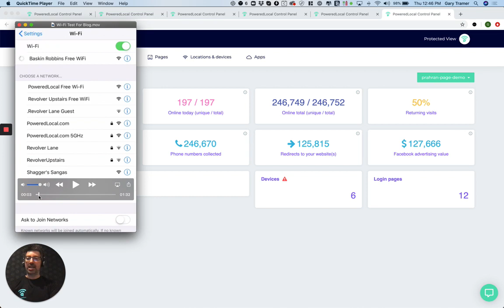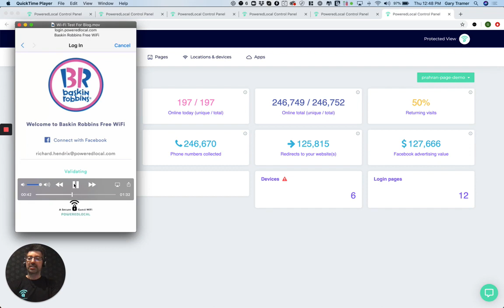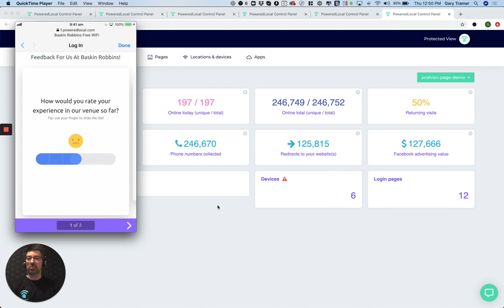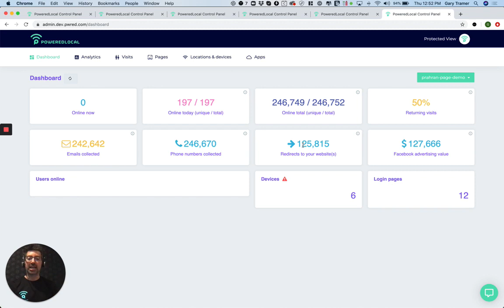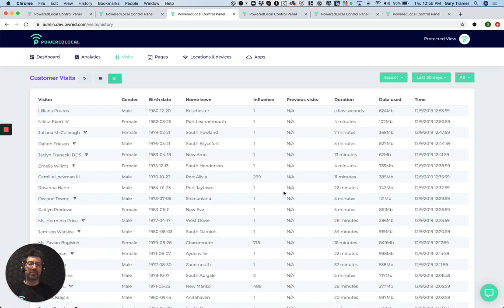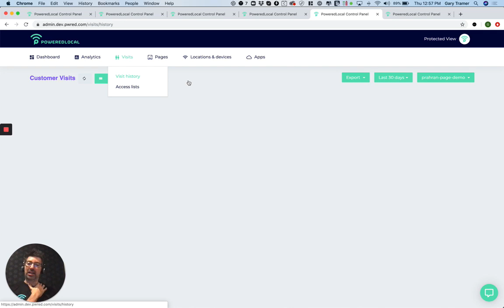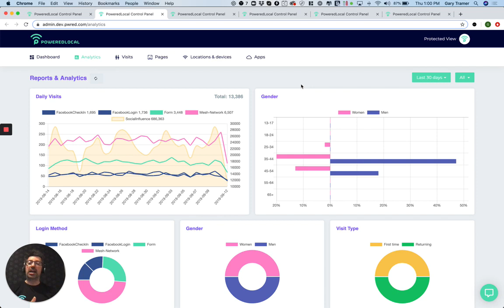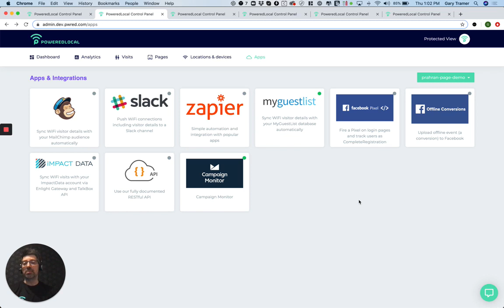Guest Wi-Fi Social Marketing Platform For Ubiquiti UniFi, Aruba and others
Transform your Guest Wi-Fi into a powerful marketing machine that will build an email database, retargeting audience and measure offline conversions, integrated into your existing marketing and CRM software.

PoweredLocal works on all existing Wi-Fi routers like Ubiquiti UniFi, Cisco Meraki, Aruba, Ruckus, Microtik and many more. Or, if you need Wi-Fi hardware, we provide our custom SMB hardware solution which plugs into your modem.

Our marketing integrations allow you to push the data into 3rd party platforms like MailChimp, Campaign Monitor, Salesforce, Adobe Marketing Cloud, Emarsys, DotDigital, MyGuestList, Impact Data, Zoho CRM, Constant Contact, Zapier, and thousands of other apps.

We also directly integrate into Facebook (custom audience, pixel and offline events) allowing you to retarget visitors in your locations.